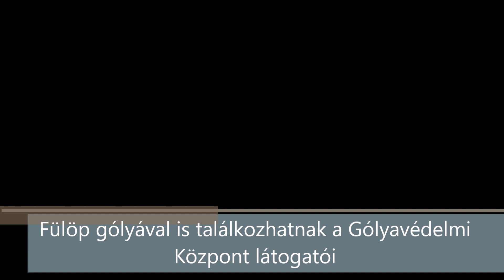Fülöp gólyával is találkozhatnak a Gólyavédelmi Központ látogatói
Az ország egyik legtöbb gólyájával büszkélkedő Bodrogkeresztúrban nyílt meg az interaktív kiállítótér.